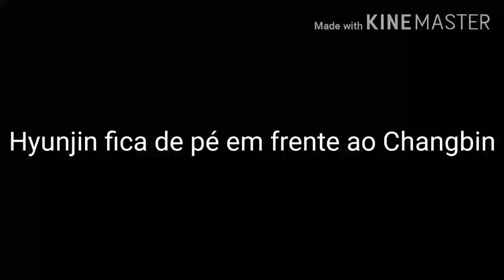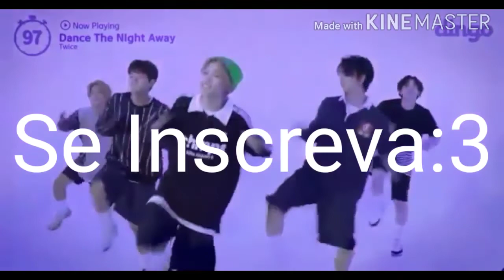Conversas "Normais" Entre Stray Kids